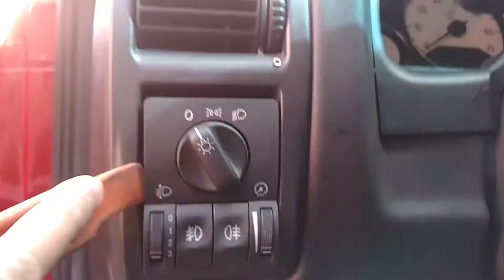vgsound Como Retirar Chave de Farol - Corsa - Montana - Astra